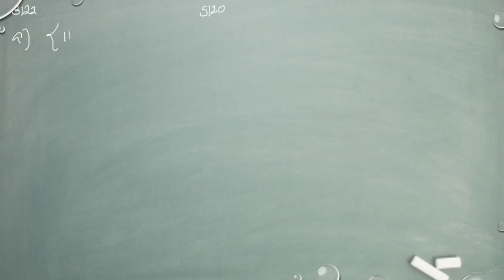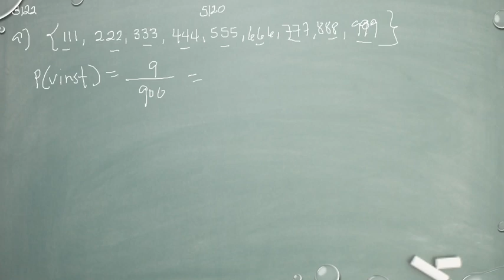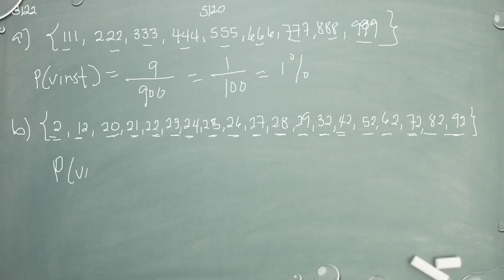Matematik 5000 Ma 1a röd Kapitel 3 Sannolikhetslära Den klassiska sannolikhetsmodellen 3122